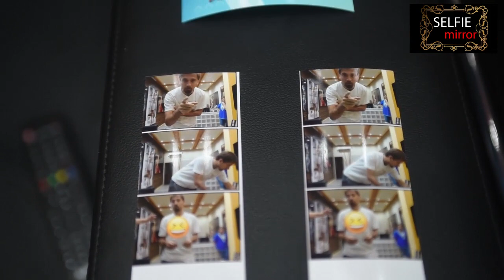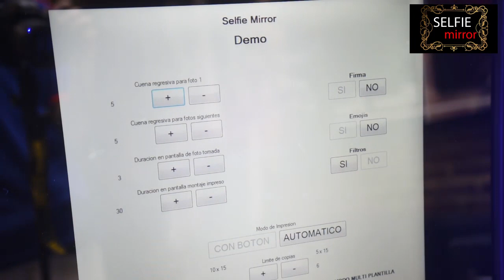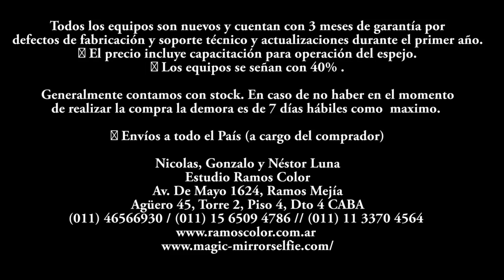Espejo Magico Selfie Mirror - Mirror Booth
Fabrica y Alquiler
Envios al exterior.